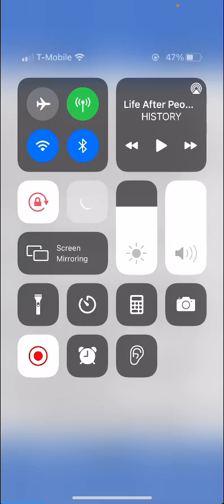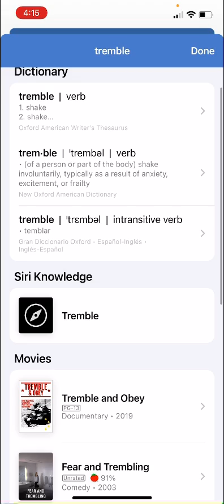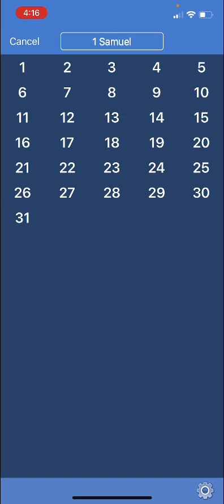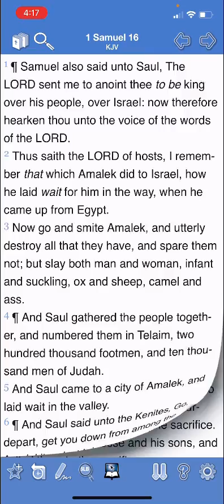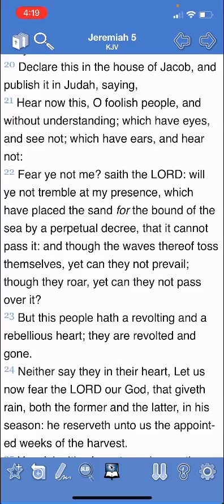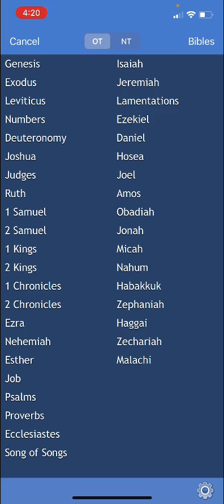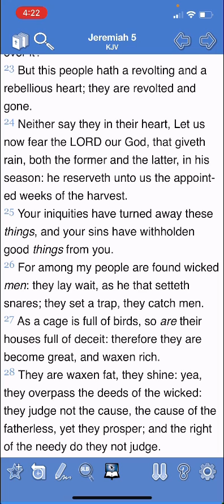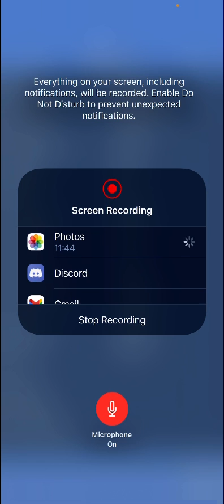Trembling at his presence